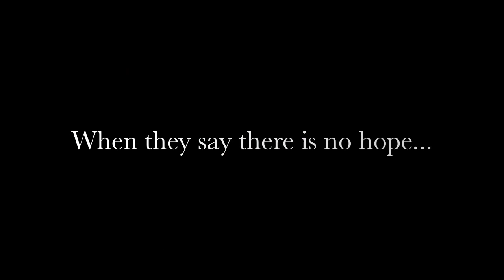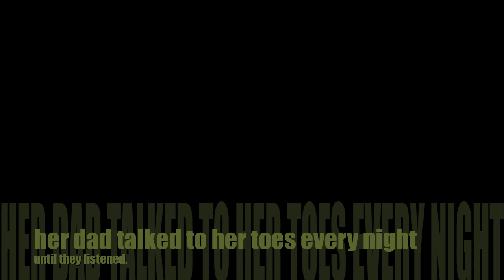From Heels to Wheels: 6 months of progress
On July 6th,2012, I dove into a pool and severed my spinal cord. I was pronounced a C-5 quadriplegic with never being able to feel anything below my chest again. I was a normal 19 year old girl from Brooklyn, New York who's life was changed in seconds. Here's my story on never giving up and always believing in the peace and beauty that life has to offer.

I do not take credit for the audio selection in this video.
This video contains voice overs from "The Pursuit of Happyness" and
"Just Stand Up to Cancer"